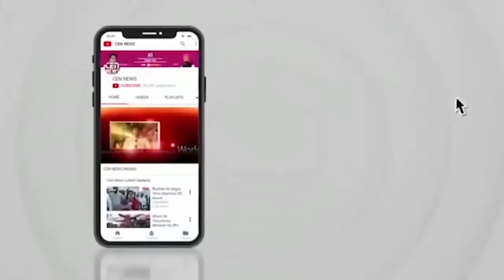जिस रील से मिली शोहरत, वही बनी मौत की वजह; अन्वी कामदार की खाई में गिरने गिरने की पूरी जानकारी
जिस रील से मिली शोहरत, वही बनी मौत की वजह; ट्रैवल इन्फ्लुएंसर अन्वी कामदार की खाई में गिरने गिरने की पूरी जानकारी